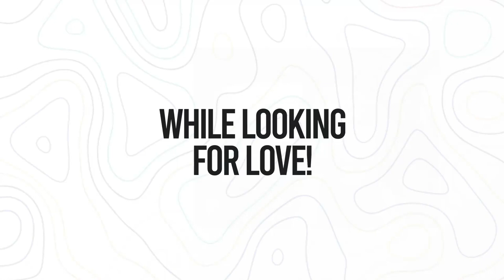TRUE CRIME NAIJA: E01. Cynthia O.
Welcome to the very first episode of True Crime Naija.

Today, we bring you the story of Cynthia Osokogu, an ambitious young Nigerian lady who owned a clothing boutique store while completing her masters degree in Public Administration. And she would make frequent visits to Lagos to buy goods for her shop. She meets two men on Facebook who invite her to Lagos on the grounds that they will sell the goods at a cheaper rate to her. This would be Cynthia's last trip to Lagos.

This episode was produced by Maria Ugbashi, John Iwodi, Richard Anyebe, Anthonieta Kalunta, Nico Rivers, Dominic Tabakaji and Sam Tabakaji.

Special thanks to Rabia Hadejia, Aredi Isha, and Mala Iwa Gbado Ikaleku.

▶︎Follow us @234Audio on Instagram, Facebook, and Twitter

Stay alert.
Stay alive.